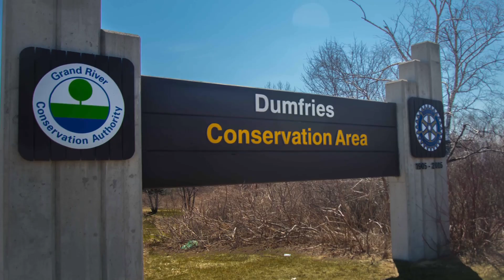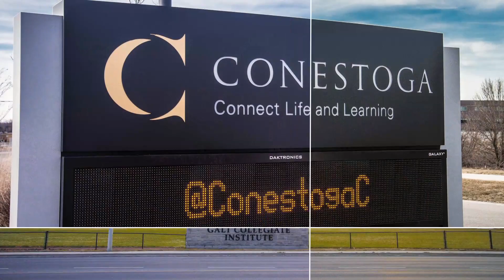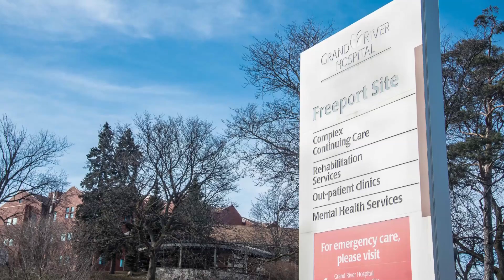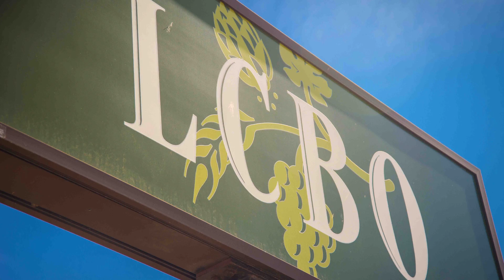Fernbrook and Crystal Homes - Grand River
Unikron proudly presents Fernbrook and Crystal Homes - Grand River

Over the past three decades, Fernbrook Homes has evolved from a small company of three working principals to a team of over 100 Professionals. Led by Chairman and Founder Danny Salvatore and his son, President and CEO Joe Salvatore, Fernbrook's employees are instilled with the core values that have made the company so successful.

Architectural design innovation plays a major role with Fernbrook. The company has a gift for choosing just the right style and incorporating flashes of brilliance amid a breathtaking tapestry of architectural excellence. This creative flair results in exceptional streetscapes and a distinguished ambiance for both low-rise and high-rise communities.

Video Production - Unikron